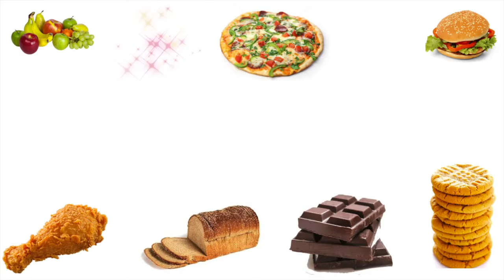No Cook Oreo Truffles| No Bake No Cook Dessert| Instant sweet with 3 ingredients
This is an easy and instant dessert with Oreo biscuits, dessicated coconut powder and Condensed milk. It is a no bake/no cook recipe which can be made by anyone just in 2 minutes